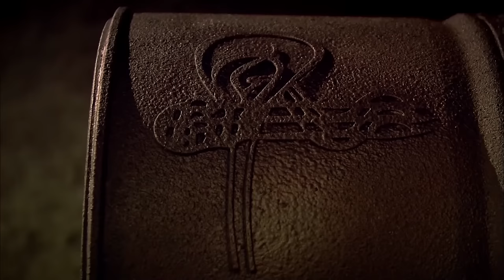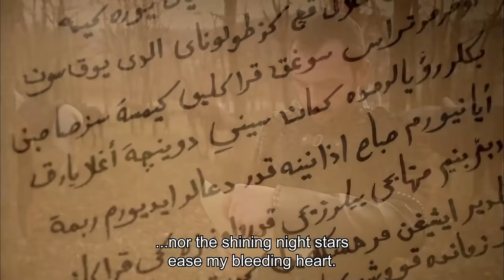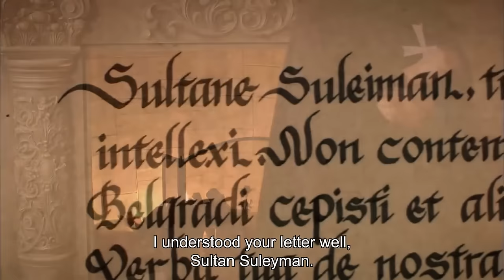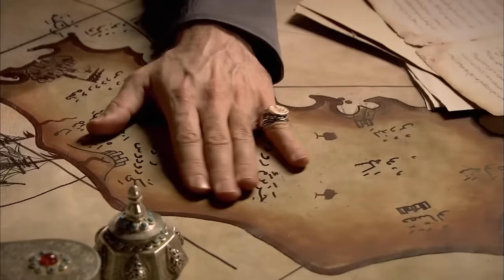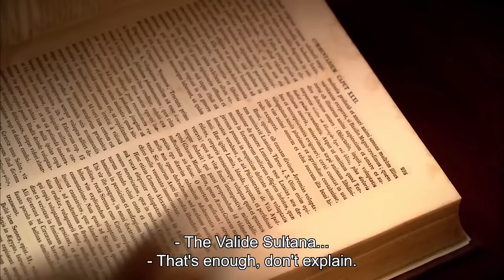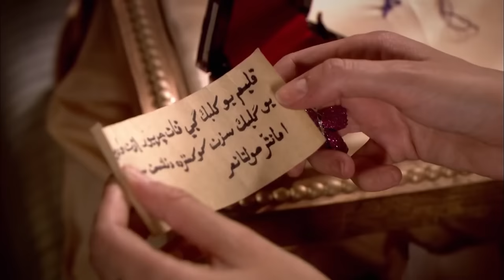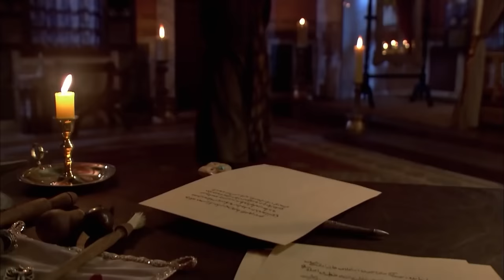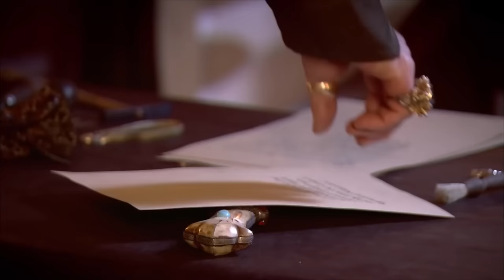The Story of Pargali Ibrahim Episode 1 "Destined Brother Of Sultan Suleiman" | Magnificent Century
The Story of Pargali Ibrahim Episode 1